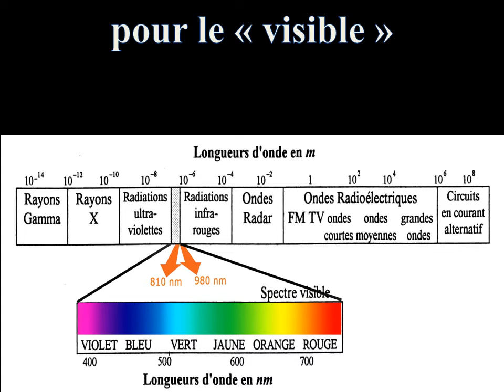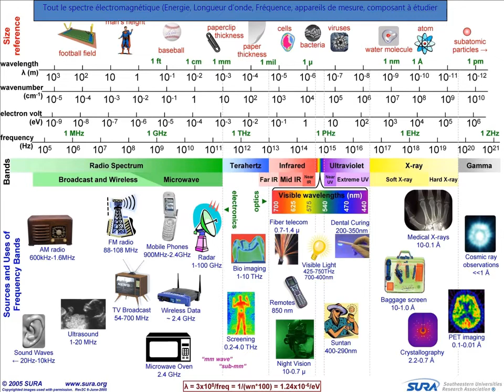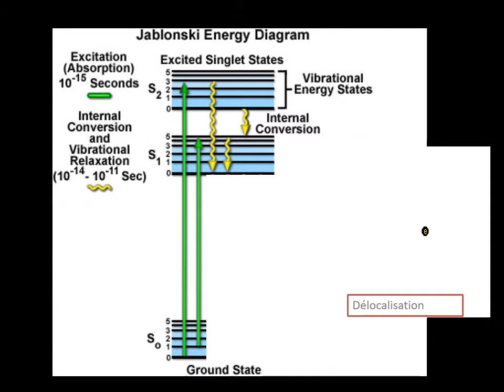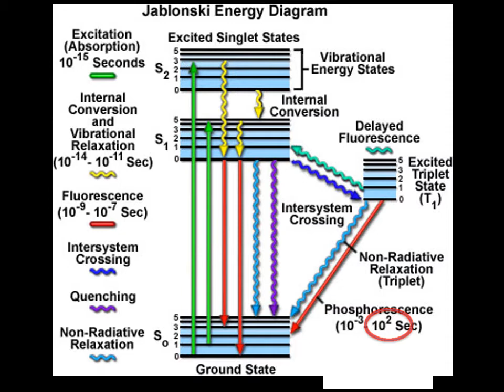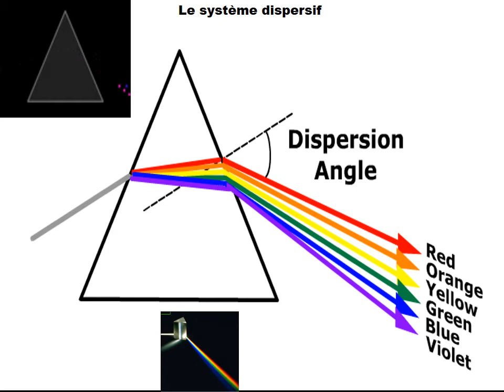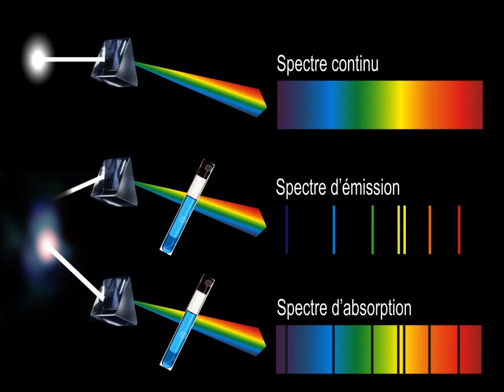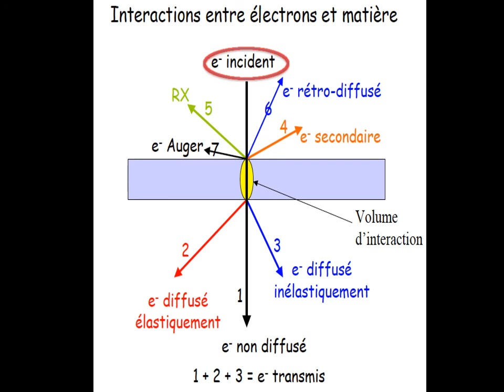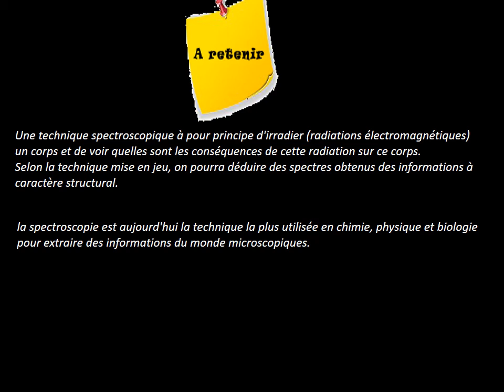Biophysique B3 | Ondes photon electron